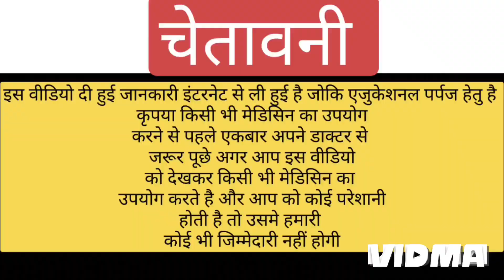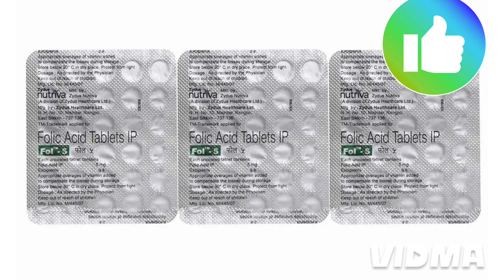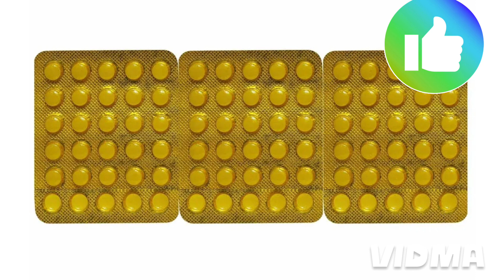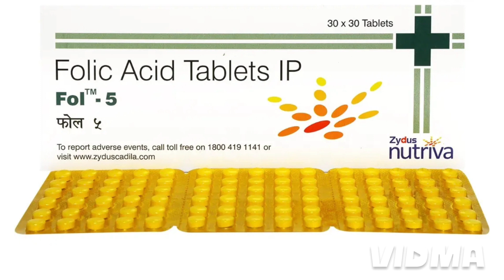fol 5 tablet uses in hindi | fol 5 tablet uses in pregnancy | folic acid 5mg | folvite 5 mg uses